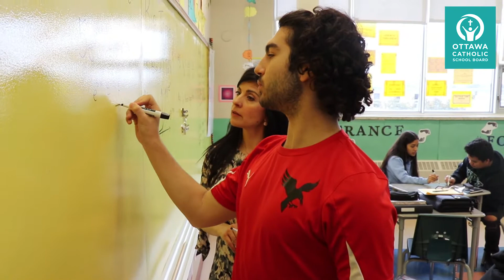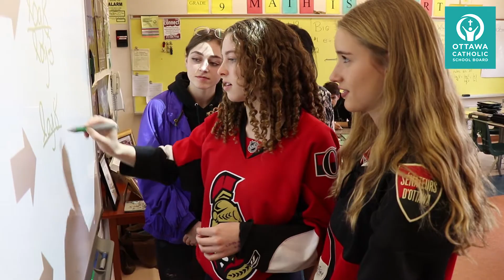Building Character (High School) - Deep Learning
Lili Bastianelli shares how she and the St. Pius X High School Math Department as a whole are able to help students build character through learning mathematics.
To learn more about Deep Learning, visit: ocsb.ca/Deep-Learning